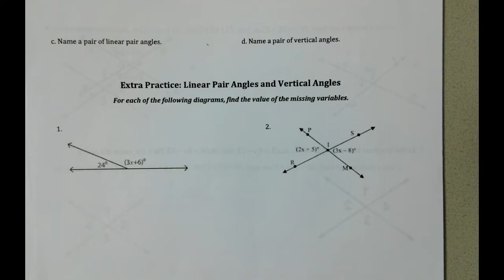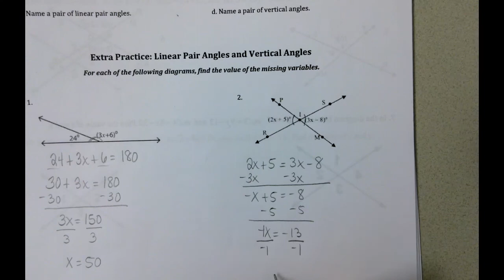prob12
More Practice with Vertical angles and Linear pairs